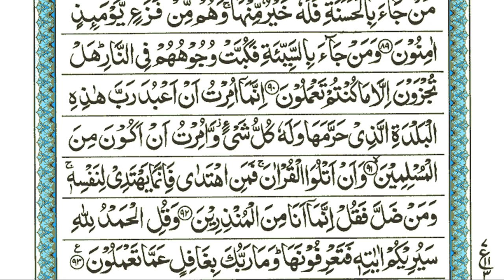Surah An-Naml (The Ants) | By Sheikh Atta Ur Rahman | Full With Arabic Text | 27-سورۃالنمل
Surah Naml is the 27th chapter of the Holy Quran and consists of 93 verses. It is named after the ant ("naml" in Arabic) mentioned in verse 18. This Surah talks about the stories of various prophets, such as Prophet Musa (Moses) and Prophet Sulaiman (Solomon), as well as the Queen of Sheba.

The Surah begins with the declaration of the oneness of Allah and the Quran's status as a guidance for mankind. It then moves on to the story of Prophet Musa, his encounter with Allah, and his mission to Pharaoh. The Surah also discusses the story of Prophet Sulaiman and his miraculous abilities, as well as the Queen of Sheba's visit to him and her acceptance of the truth of Allah.

Surah Naml emphasizes the importance of gratitude towards Allah and warns against arrogance and disobedience. It also highlights the concept of accountability and the Day of Judgment, where every individual will be judged based on their deeds.

This Surah provides valuable lessons and guidance for believers on how to live a righteous life and uphold the teachings of Islam. It teaches the importance of faith, perseverance, and obedience to Allah, and encourages believers to seek knowledge and reflect on the signs of Allah's existence and power in the world around them.

Overall, Surah Naml is a powerful reminder of the importance of following Allah's guidance and the consequences of straying from the right path. Its lessons are relevant for all believers, regardless of time and place, and serve as a source of inspiration and motivation for leading a fulfilling and purposeful life in accordance with Islam.

𝐅𝐚𝐦𝐨𝐮𝐬 𝐒𝐮𝐫𝐚𝐡 : shorturl.at/egUX9
𝐂𝐨𝐦𝐩𝐥𝐞𝐭𝐞 𝐐𝐮𝐫𝐚𝐧 : shorturl.at/amMO8
𝐏𝐚𝐫𝐚 30 : shorturl.at/JR167
𝐏𝐚𝐫𝐚 29 : shorturl.at/emoZ2
𝐏𝐚𝐫𝐚 28 : shorturl.at/bghLW
𝐏𝐚𝐫𝐚 27 : shorturl.at/ikotJ
𝐏𝐚𝐫𝐚 26 : shorturl.at/amrFM
𝐏𝐚𝐫𝐚 25 : shorturl.at/agnD1
𝐏𝐚𝐫𝐚 24 : shorturl.at/mrM57
𝐏𝐚𝐫𝐚 23 : shorturl.at/jprP4
𝐏𝐚𝐫𝐚 22 : shorturl.at/ghkpN
𝐏𝐚𝐫𝐚 21 : shorturl.at/NPQW0
𝐏𝐚𝐫𝐚 20 : shorturl.at/KNRV6
𝐏𝐚𝐫𝐚 19 : shorturl.at/vLNR0
𝐏𝐚𝐫𝐚 18 : shorturl.at/bmyXY
𝐏𝐚𝐫𝐚 17 : shorturl.at/dhvZ7
𝐏𝐚𝐫𝐚 16 : shorturl.at/stwzA
𝐏𝐚𝐫𝐚 15 : shorturl.at/otW06
𝐏𝐚𝐫𝐚 14 : shorturl.at/oJTZ8
𝐏𝐚𝐫𝐚 13 : shorturl.at/auFNR
𝐏𝐚𝐫𝐚 12 : shorturl.at/eFUV2
𝐏𝐚𝐫𝐚 11 : shorturl.at/GMU23
𝐏𝐚𝐫𝐚 10 : shorturl.at/aiyz8
𝐏𝐚𝐫𝐚 09 : shorturl.at/hlsx2
𝐏𝐚𝐫𝐚 08 : shorturl.at/jksY1
𝐏𝐚𝐫𝐚 07 : shorturl.at/xQT68
𝐏𝐚𝐫𝐚 06 : shorturl.at/bmrDW
𝐏𝐚𝐫𝐚 05 : shorturl.at/gmtSX
𝐏𝐚𝐫𝐚 04 : shorturl.at/wJSX2
𝐏𝐚𝐫𝐚 03 : shorturl.at/nwBL7
𝐏𝐚𝐫𝐚 02 : shorturl.at/mrzBC
𝐏𝐚𝐫𝐚 01 : shorturl.at/kEIVZ